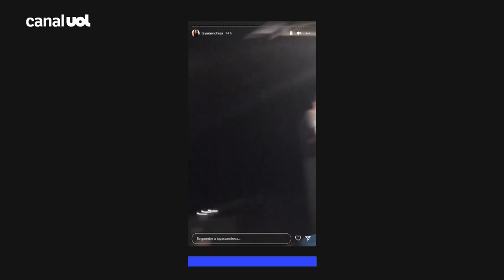Cantora diz que teve de interromper show por não 'mandar alô' para prefeito de Tracunhaém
A cantora de brega Tayara Andreza afirma que teve seu show interrompido por não "dar alô" para prefeito de Tracunhaém, Zona da Mata de Pernambuco, Aluízio Xavier (PSD). O caso aconteceu no sábado (2) durante a festa "Trezenário de Tracunhaém". A artista disse ainda que a equipe dela foi agredida com spray de pimenta na saída do evento.